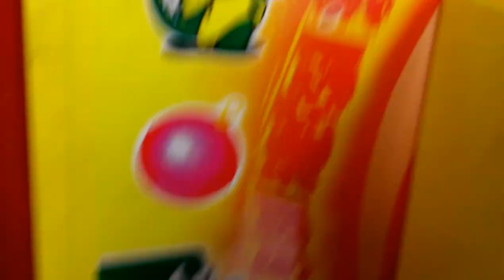TOY SOLDIER CLAW MACHINE@ MARTIN'S I.G.A ST LOUIS CARDINALS PLUSH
TDAY I HEAD OVER TO MY LOCAL I.G.A STORE TO FACE THE TOY SOLDIER CLAW MACHINE BY COASTAL AMUSEMENT HERE THIS TIME I ACTUALLY GOT WHAT I WAS GOIN FOR THIS TIME LOL